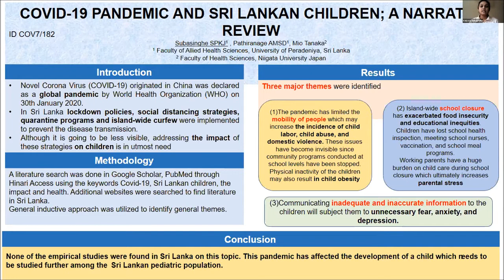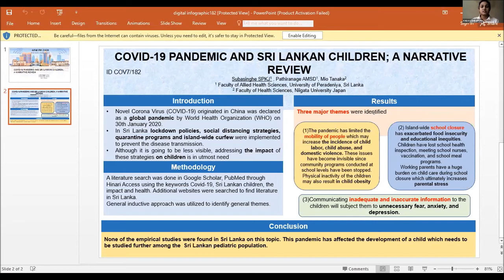APACPH Conference Oral Presentation Subasinghe SPKJ COV7 182